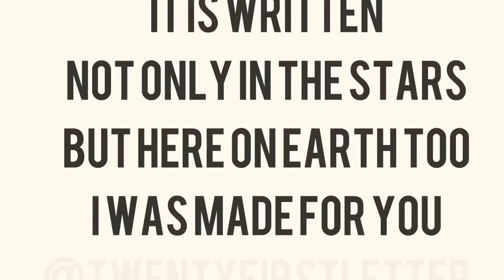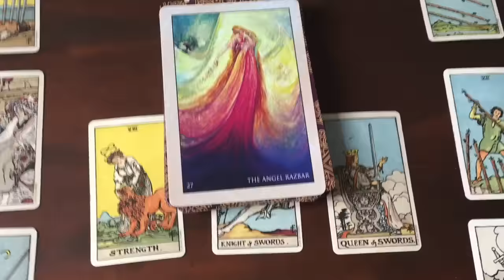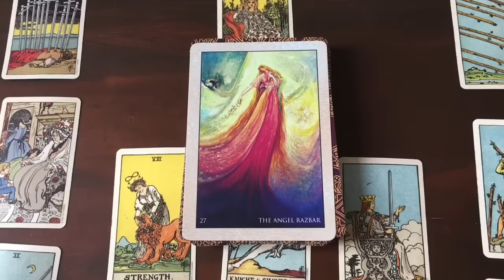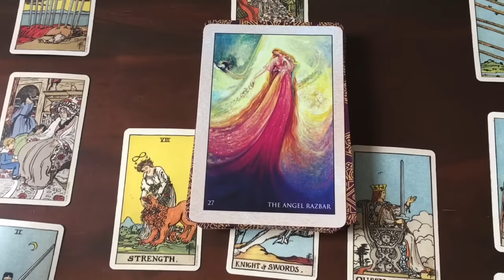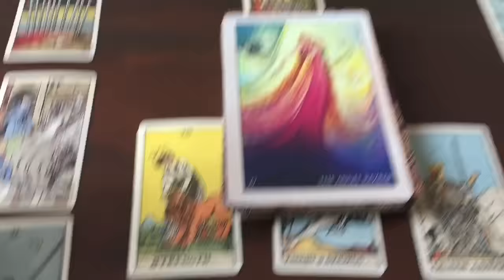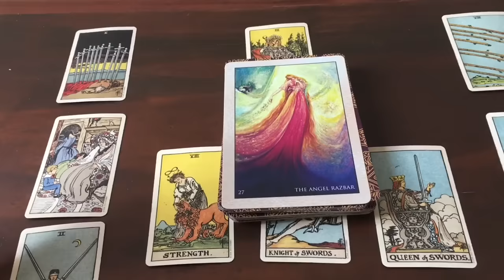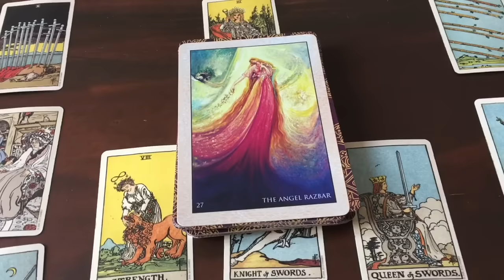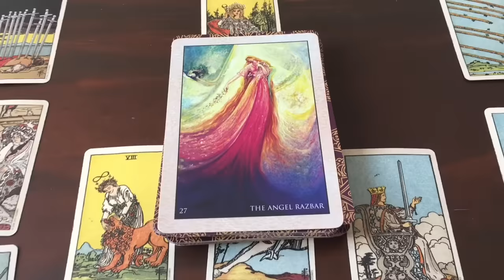VERY IMPORTANT "TWIN FLAME" MISSION MESSAGE March 6-12 2017 and Vimeo trailer!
YOU are here to be you and that is all you need do.
Thank you for being here and being you.